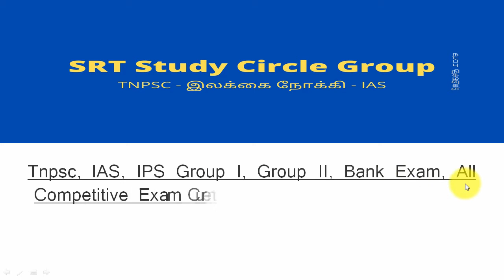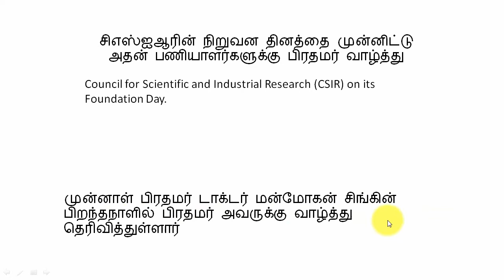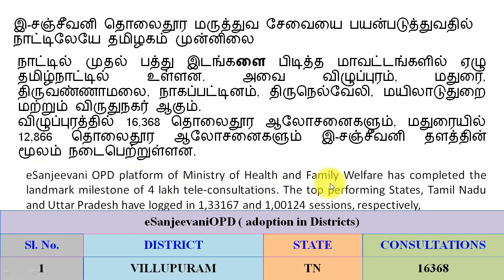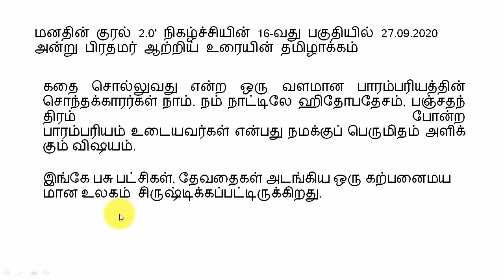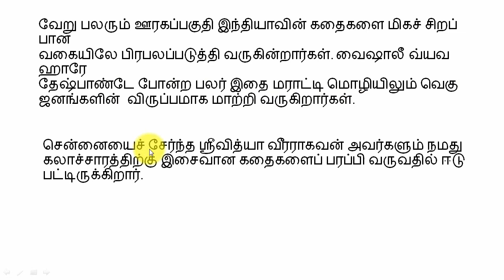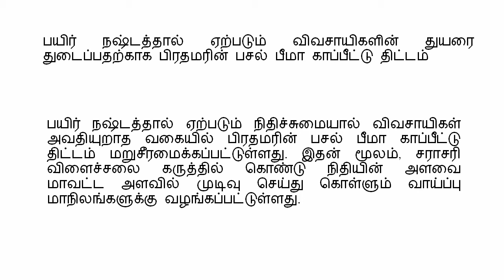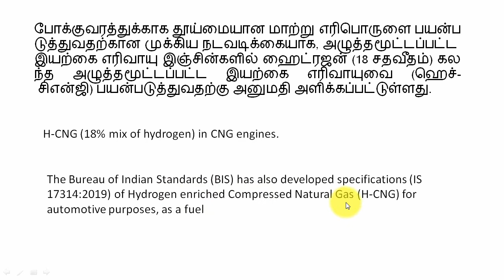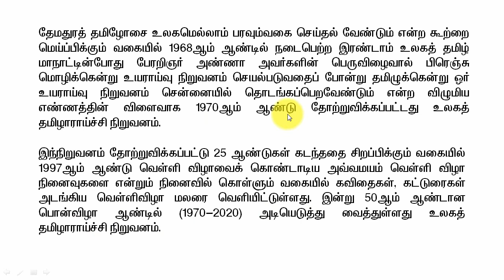TNPSC பிரதமரின் பசல் பீமா காப்பீட்டு திட்டம் Daily Current Affairs in Tamil sep 2020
TNPSC எந்த ஆண்டு உலகத் தமிழாராய்ச்சி நிறுவனம் தொடங்கப்பட்டது?
Prepared by Nithya M.Sc., B.Ed.,
SRT Study Circle Group
IAS TNPSC Weekly Current Affairs in Tamil தமிழில்
TNPSC Daily current Affairs in Tamil September 2020
வாராந்திர நடப்பு விவகாரங்கள் / செப்டம்பர் 2020  / தமிழில் தினசரி நடப்பு நிகழ்வுகள்  / டி.என்.பி.எஸ்.சி.
TNPSC Weekly Current Affairs September 2020 in Tamil
நடப்பு நிகழ்வுகள் செப்டம்பர் 2020
TNPSC Current Events in Tamil september 2020
PIB News
Press Information Bureau News Analysis in Tamil
General Knowledge, GK Today in Tamil
NewsOnAir

தொகுதி-II பணிகள்

Watch
TNPSC Daily Current Affairs in Tamil Sep 2020 வீர சாவர்கர் சர்வதேச விமான நிலையம் அமைந்துள்ள இடம் எது
TNPSC Daily Current Affairs in Tamil Sep 2020 உலக நோயாளி பாதுகாப்பு தினம் World Patient safety Day
TNPSC 2020 இந்தியப் பொருளாதாரம் இயற்கை வளங்கள் Natural Resources in India IN TAMIL 11TH STD TN State
TNPSC V K R V ராவ் இந்தியப் பொருளாதாரம் V K R V Rao In Tamil 11TH STD Contribution of Indian Econom